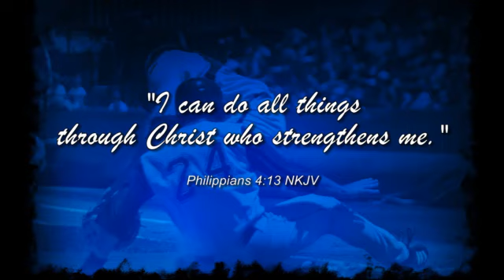9yr old Jun - Learning and Practicing Baseball Pitching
Our 9yr old boy JD/Jun (#24 of Kanata Minor Mosquito Cubs), trying to learn and practice "pitching" this time...